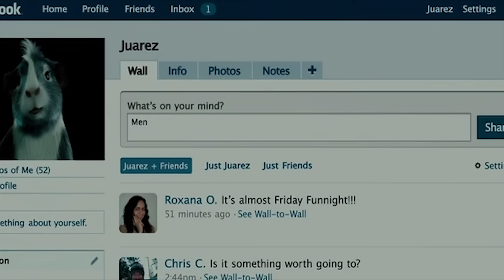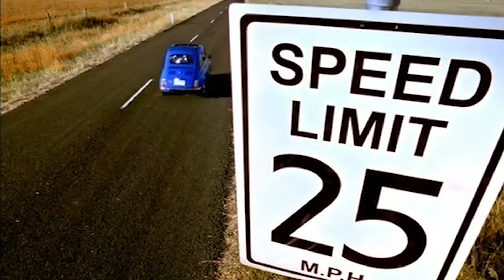Top 10 Worst Disney Movies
Phantom Strider covers what he considers the top 10 absolute worst Disney Movies of all time. (Links below)

Created and voiced by Josh Strider